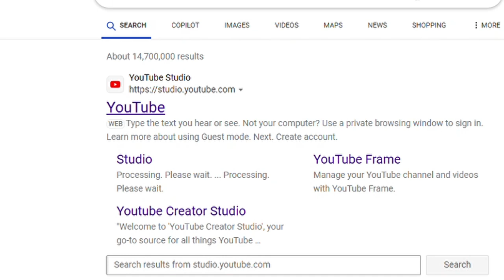TY FOR 100 SUBS!! :)